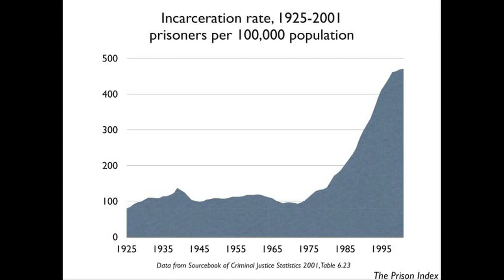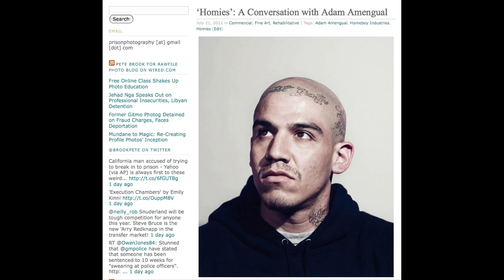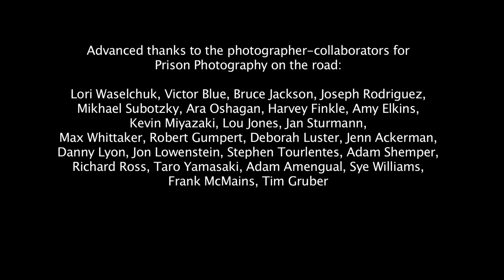'Prison Photography' on the Road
Kickstarter video-pitch for 'Prison Photography' on the Road. for full information on the project and Prison Photography blog for images of the photographs on offer at different funding levels. The project fundraising target is $7,500.